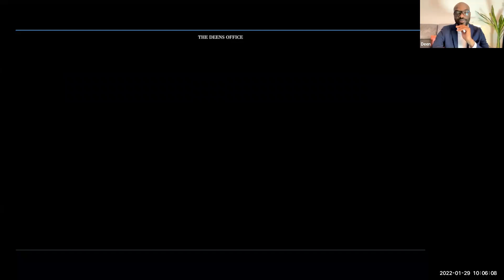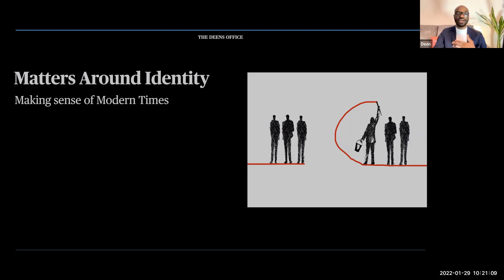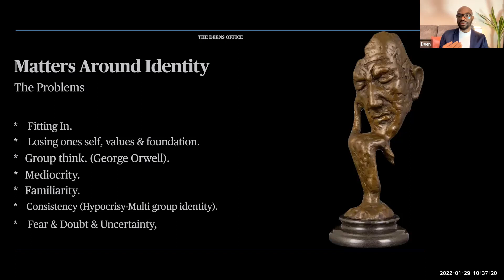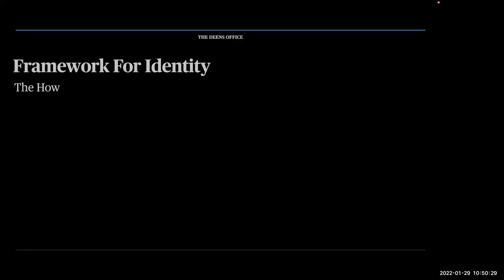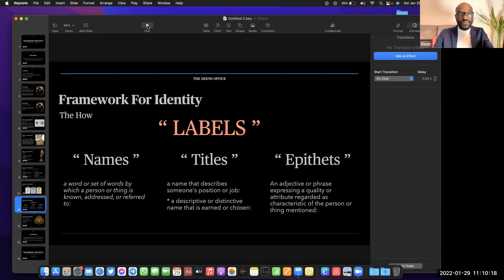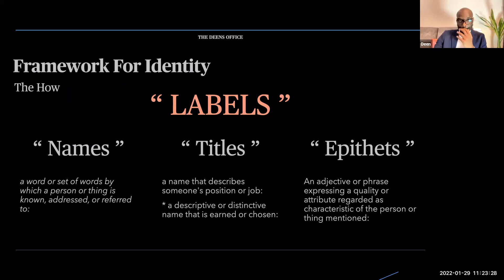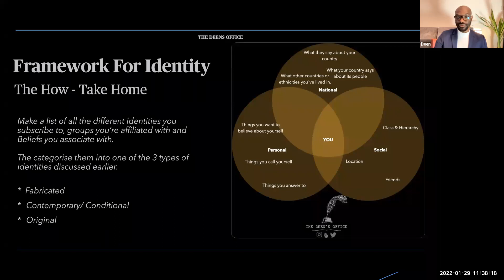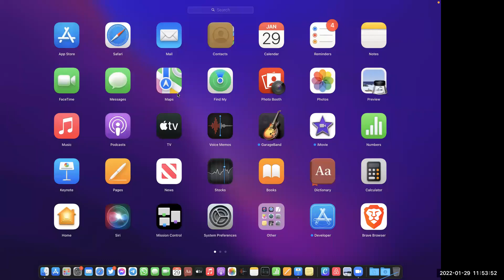How to stand out where others fit in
This is a video of the training on Mastering Identity.